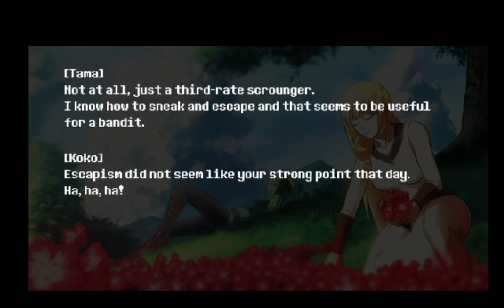Sword of the Necromancer Blind Playthrough #2 | Dark eye monster boss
What would you do to bring back someone you love?

Sword of the Necromancer is a dungeon-crawler action RPG with Rogue-like elements where you can revive your defeated enemies to make them fight alongside you.

Turn your foes into allies using the forbidden powers of the Sword of the Necromancer and help Tama reach the dungeon's depths in order to gain enough power to bring Koko back from the dead.

Gather a little army of monsters, equip yourself with weapons and relics and level up to take on the guardians that stand between you and your objective.